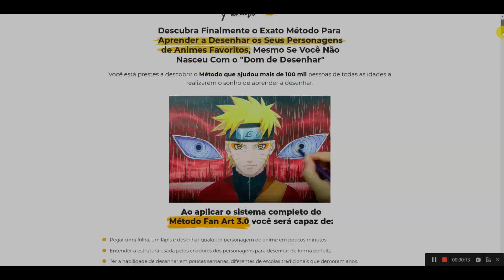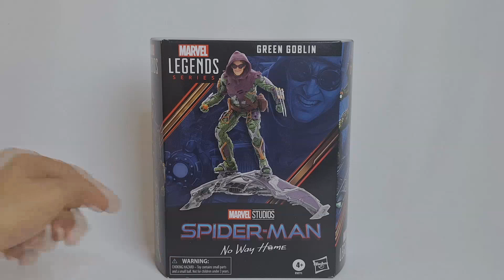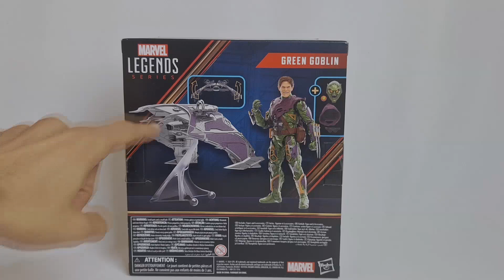Review Green Goblin - Spider-man: No Way Home - Marvel Legends - Hasbro - [Pt-Br]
👉 Clique no link abaixo:

Quer aprender a desenhar seus personagens favoritos de animes e mangás?

Figura baseada no filme Spider-man: No Way Home

As pessoas também pesquisam por:

green goblin,
norman osborn,
willem dafoe,
tom holland,